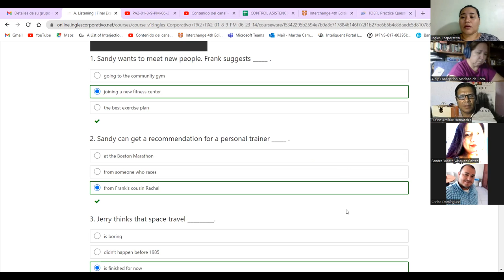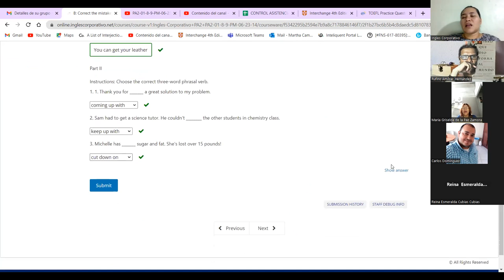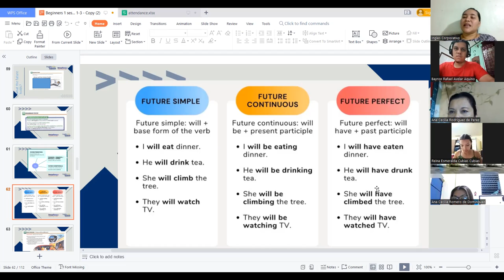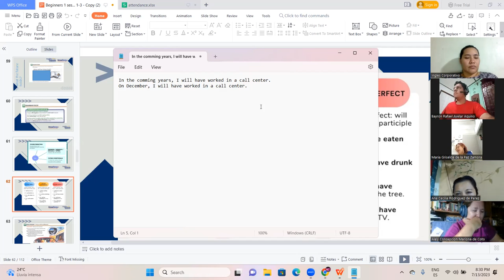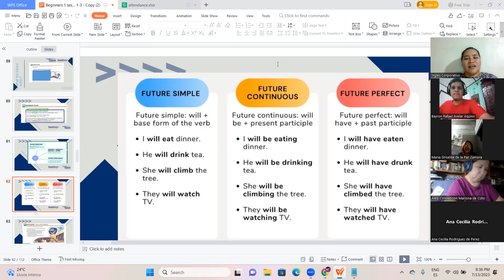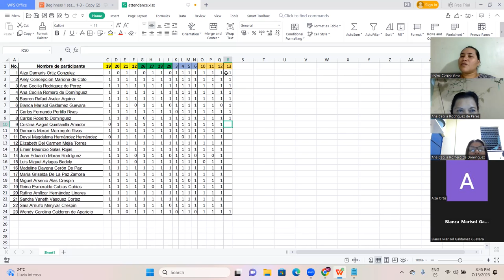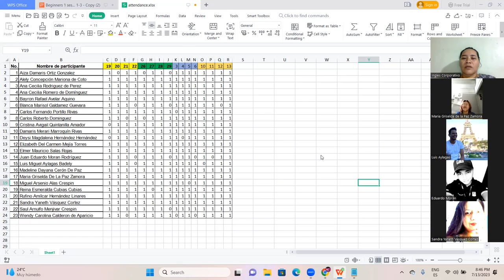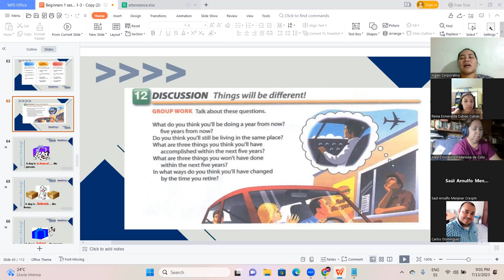Session 16-13-Jul-2023 - FI-REGAL-47-Campos- Final Test